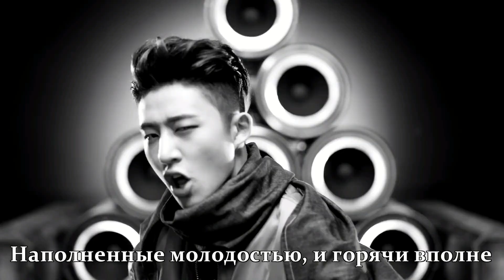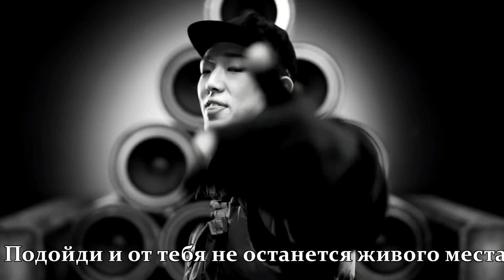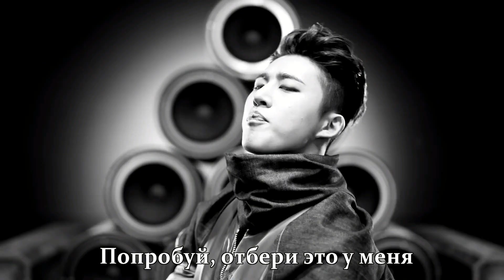[RUS] iKON - 이리오너라(ANTHEM), перевод на русский